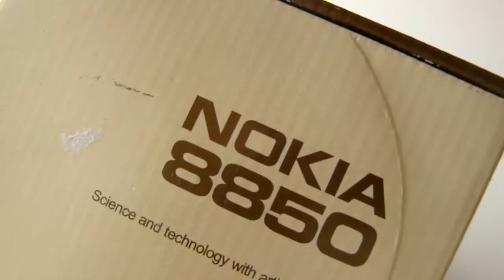Nokia 8850 review by ingerasro !!!